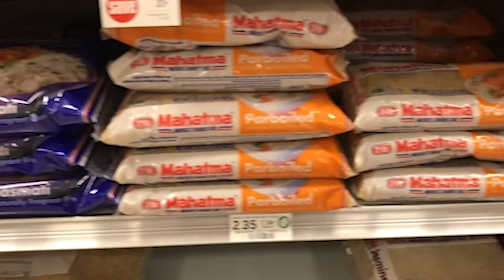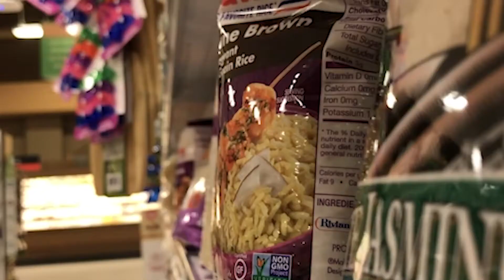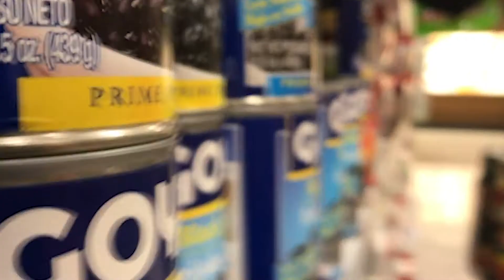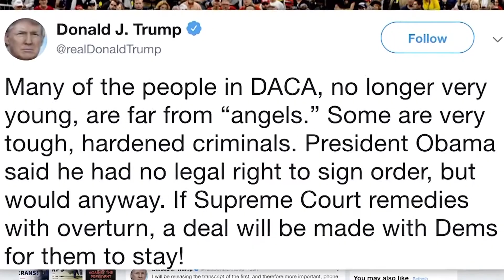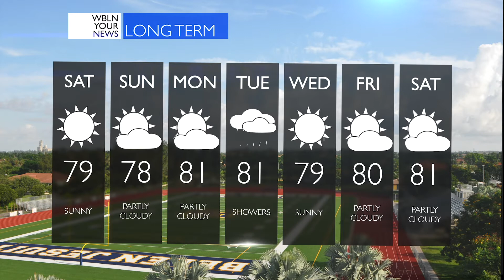Belen WBLN News for November 15, 2019